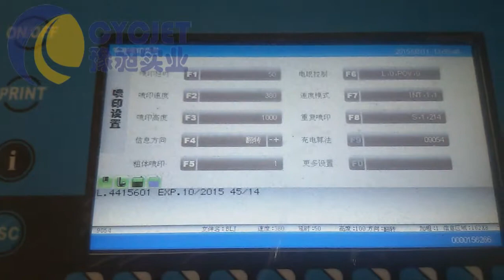B3020 printing with resistance alcohol ink_Industrial inkjet printers_silica gel tube inkjet printer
Professional handheld inkjet printer and portable marking solution provider--CYCJET located at Shanghai China